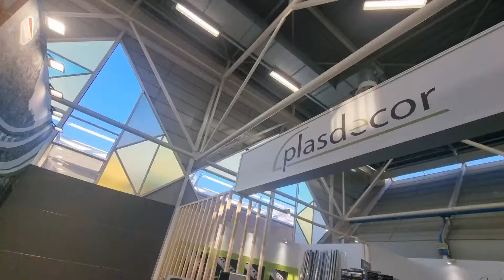Il#Cersaie a Bologna: il#Sassuolo e la#Reggiana, stand e interni per bagni; macchinari e professioni